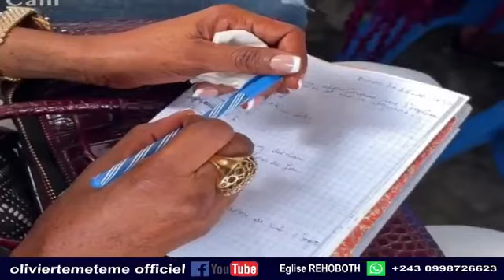Question Approfondie sur l'église d'Éphèse et de Smyrne